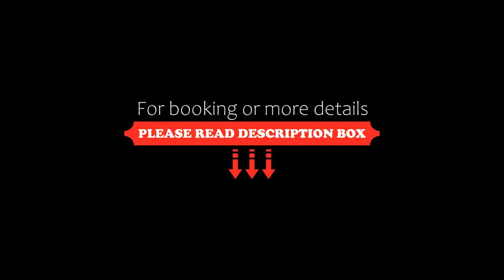Hotel Shalom Jeju, Jeju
About Property:
Hotel Shalom Jeju is located in Jeju, 600 m from Jeju Samseonghyeol Shrine and a 10-minute drive from Jeju International Airport. Guests can use the free on-site parking and enjoy all-day-dining at the on-site restaurant.
All rooms are equipped with a flat-screen cable TV, an electric kettle and a work desk. Certain units have a seating area with a coffee table. The private bathroom is fitted with both a shower and...
Property Type: Hotel
Address: 34, Donggwang-ro, Jeju City, 63213 Jeju, South Korea
Searching For
1. Hotel Shalom Jeju - Jeju
2. Hotel Shalom Jeju - Jeju Address
3. Hotel Shalom Jeju - Jeju Rooms
4. Hotel Shalom Jeju - Jeju Amenities
5. Hotel Shalom Jeju - Jeju Offers and Deals
Audio Credit:
Track Title: Subway Dreams
Artist: Dan Henig